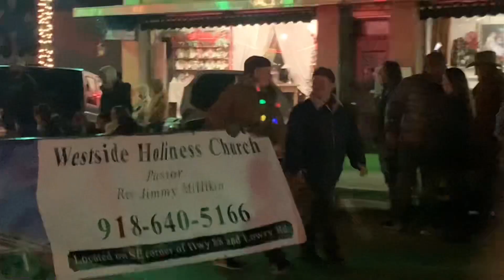Christmas parade subscribe like and comment for more ￼